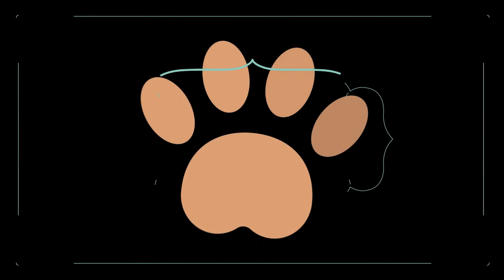[Vlog]엄마 상처받았어... 호불호 명확한 사모예드인형 취향 ps 오늘도 강아지 애교에 녹는다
다음 부턴 취존 해드리겠습니다